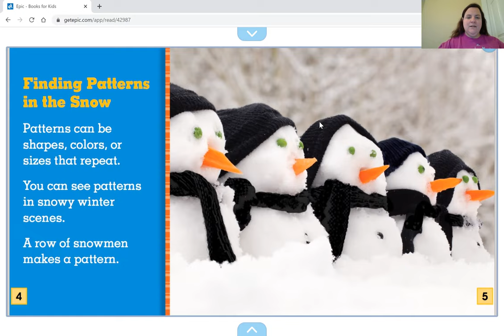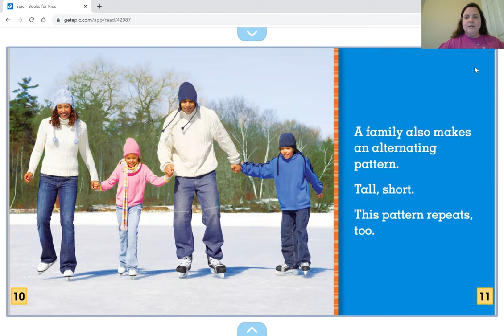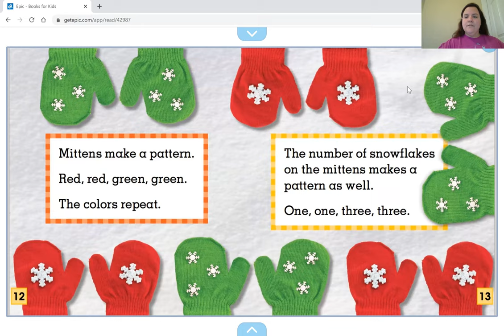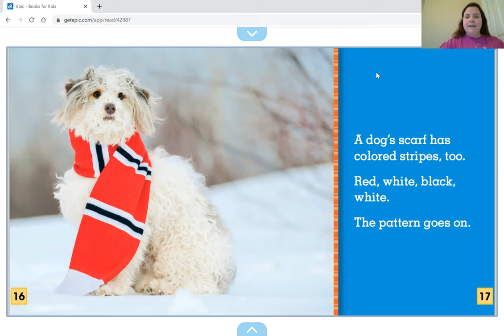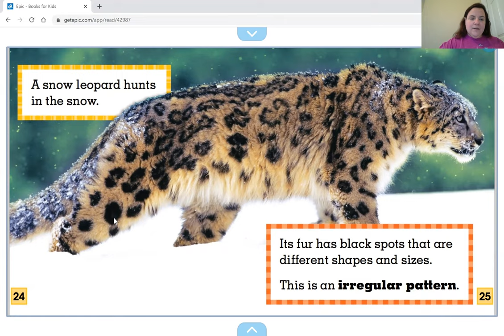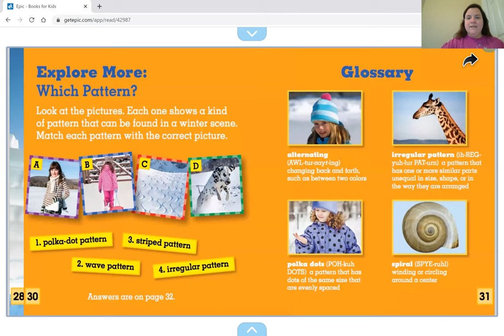Patterns in the Snow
Reading video